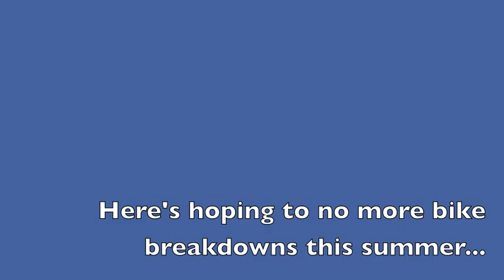MassMovement Breaks Down